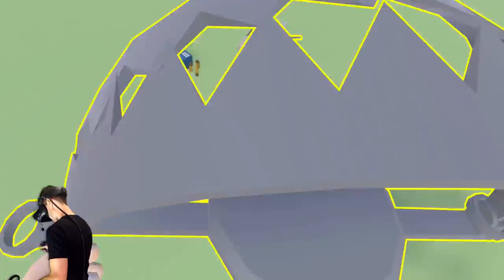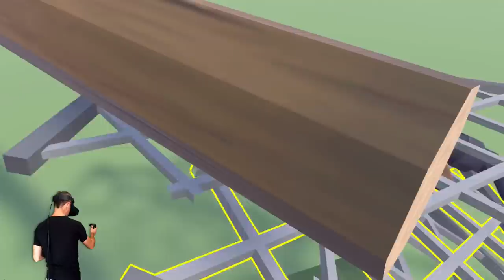BUILDING WITH THE RAREST WEAPONS - Undead Development VR Gameplay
Nailing any weapon to a chainsaw makes it game breaking! Welcome to Undead Development VR, for SteamVR. Building the best weapons to take down Zombies in Virtual Reality. With new levels and content, use whatever you can find to defend your base in this Virtual Reality HTC Vive Pro game.